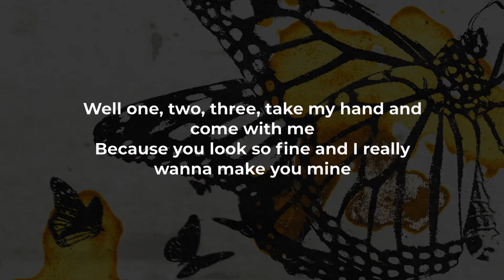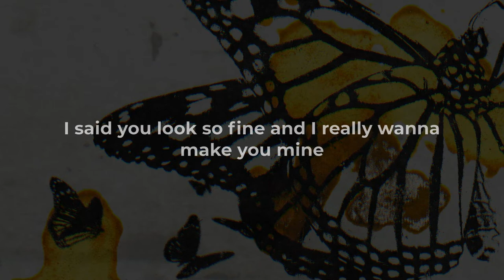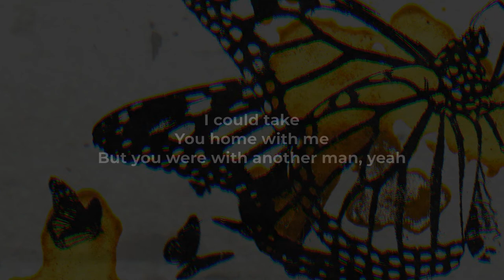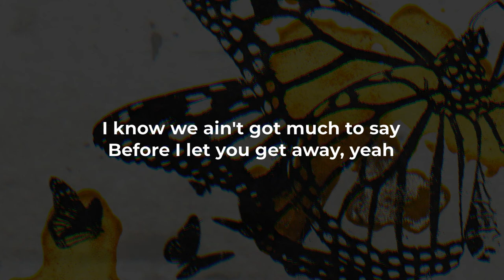Mallory Merk - Are You Gonna Be My Girl (LYRICS)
@mallorymerk1458 “Are You Gonna Be My Girl” Lyric Video
Cover of ‘Are You Gonna Be My Girl’ by JET​
Official Live Video for “Are You Gonna Be My Girl” by Mallory Merk:

Go

Well one, two, three, take my hand and come with me
Because you look so fine and I really wanna make you mine
I said you look so fine and I really wanna make you mine

Well, four, five, six, c'mon and get your kicks
Now you don't need the money
With a face like that do you honey

Big black boots
Long brown hair
She's so sweet with her
Get back stare
I could see
You home with me
But you were with another man, yeah
I know we ain't got much to say
Before I let you get away, yeah

I said, are you gonna be my girl

Well it's one, two, three, take my hand and come with me
Four, five, six, c'mon and get your kicks
With a face like that do ya

Big black boots
Long brown hair
She's so sweet with that
Get back stare
I could take

Yeah
I could take
Are you gonna be my girl, yeah